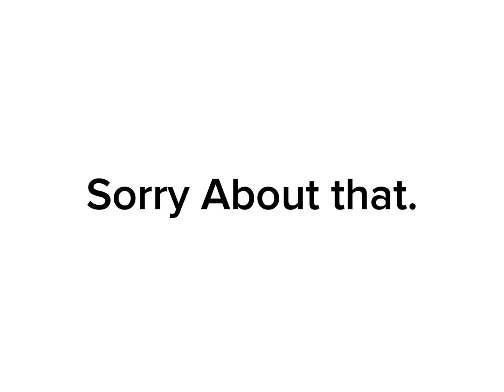Numberblock 10 and Friends 2 Characters V3 (@jonathancraigthecountrybal6379 Is Turn)